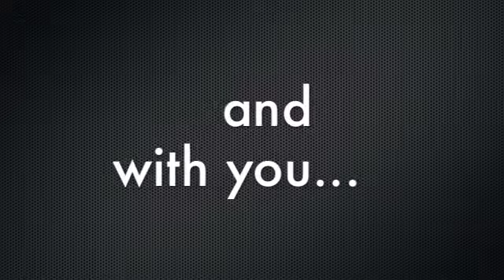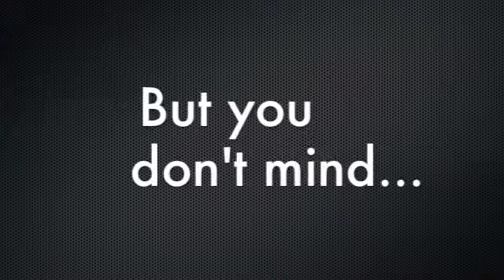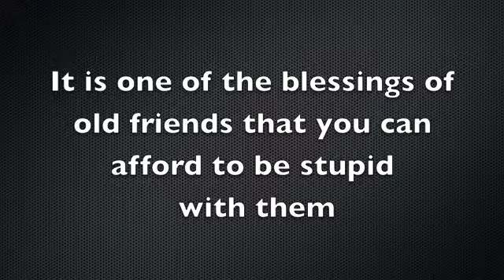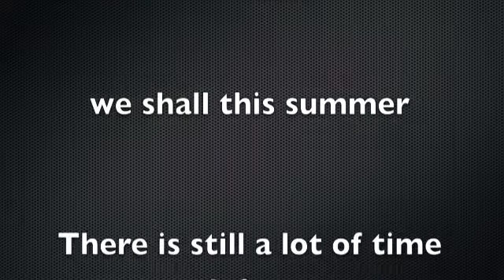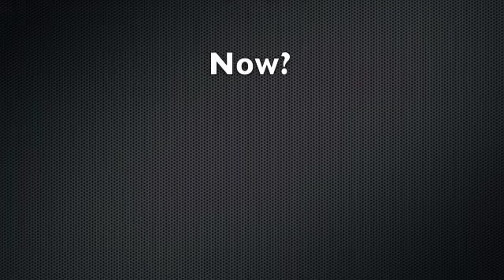Friends are Cool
My friends